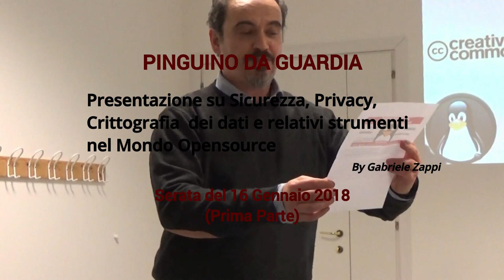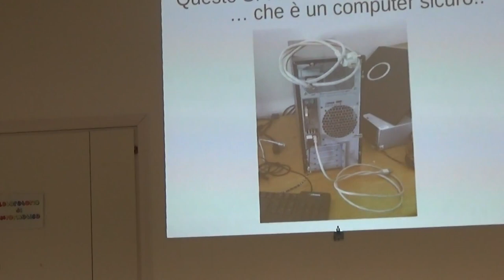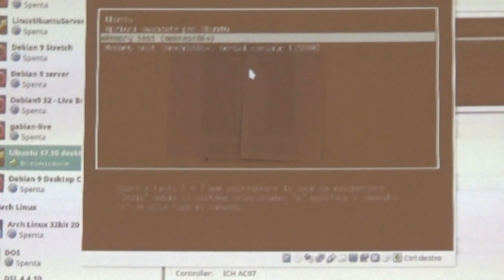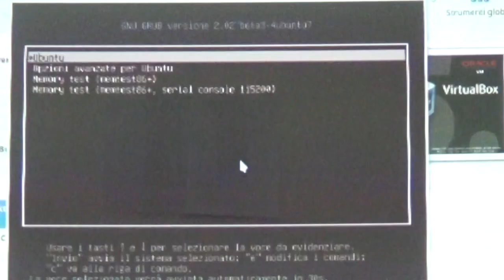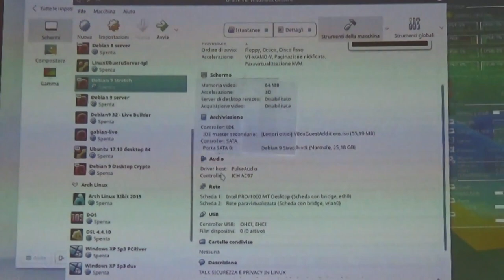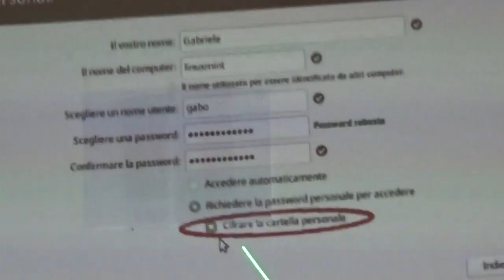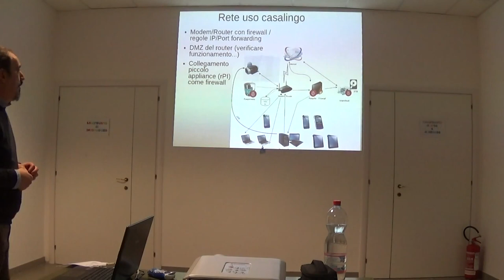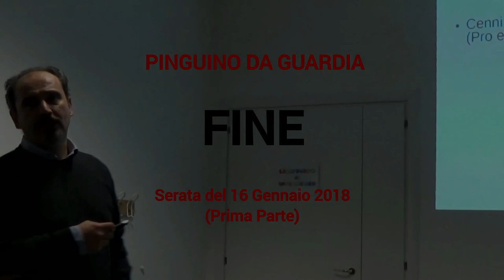Talk Privacy e Sicurezza - Prima serata - Riminilug, 16 gennaio 2018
Prima serata su Privacy e Sicurezza informatica

Si è tenuta il 16 gennaio 2018 la prima delle due serate su privacy, sicurezza informatica e tanto altro, tenute dal nostro socio Gabriele Zappi.

Durante la prima serata, che ha visto una notevole affluenza di pubblico attento e interessato, si sono affrontate diversi argomenti inerenti soprattutto a come difendere da malintenzionati l’accesso al nostro computer e a come fare in modo che, in caso di smarrimento o furto, i nostri dati contenuti al suo interno non diventino facilmente accessibili e fruibili a possibili malintenzionati.

La prima lezione, presentata in modo accurato e preciso da Gabriele, si è poi conclusa con una breve anticipazione degli argomenti che saranno trattati nella serata conclusiva del 30 gennaio prossimo, quando ci si focalizzerà sui metodi per garantire il più possibile privacy e difesa dei propri dati sensibili in ambiti non direttamente controllabili quali piattaforme di condivisione e gestione in cloud dei dati.